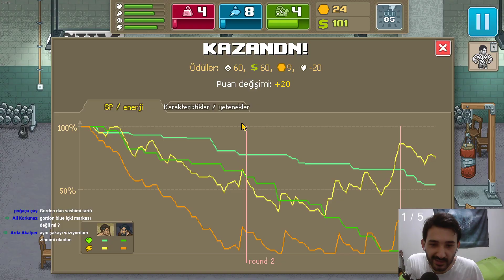Şampiyon MuzaffeRRR 7.Bölüm / Punch Club